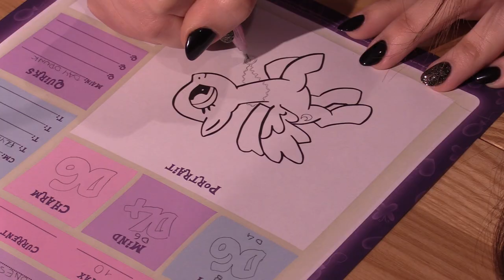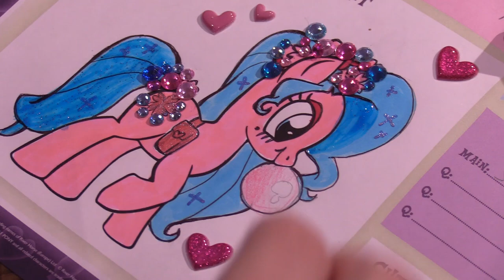Tails of Equestria Playthrough - Episode 1! Character Creation!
Today we're starting a 5-part miniseries launching every Friday! I sit down with Kit Buss, Nina-Serena and Martina Capodanno to play Tails of Equestria from River Horse Games!

Set in the world of My Little Pony Friendship is Magic this is a wonderful, simple-system RPG that is a great way to introduce younger gamers to Tabletop roleplaying, but also is a fun, light-hearted adventure set in the magical world of Equestria.

This episode we create characters (including an art montage) and the real adventure begins next week!

IMPORTANT LINKS